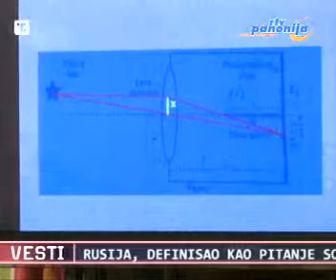27 08 2014 TV Panonija Ministar Verbic primio buduce naucnike i njihove profesore Vojvodjans